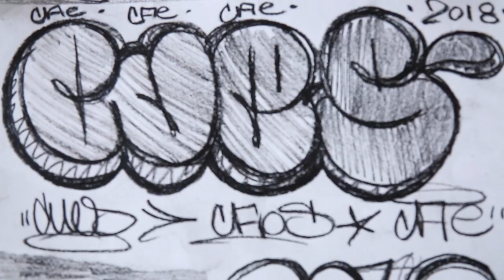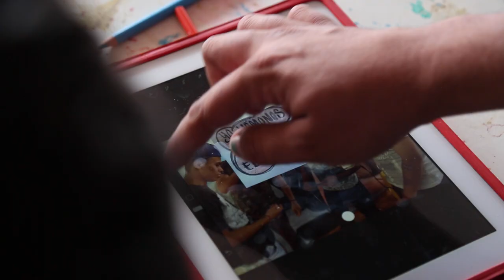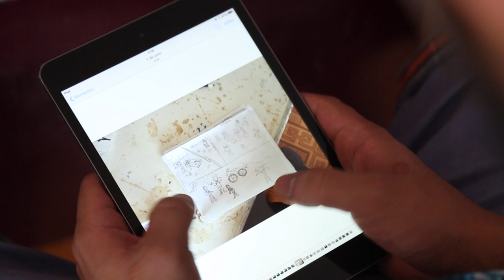CCD Talleres: Fotocómic Mahanaim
Esto fue lo que sucedió en el taller Fotocómic Mahanaim, que se impartió en el Centro de Rehabilitación Mahanaim A.C. por el caricaturista Sirak Islas y Atahualpa Espinosa quien es parte del área educativa del Centro de Cultura Digital.